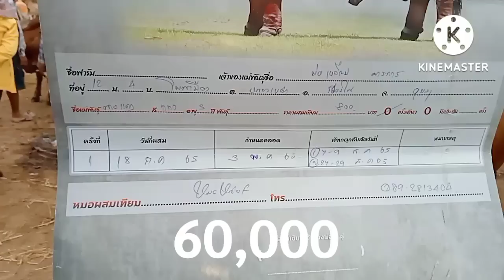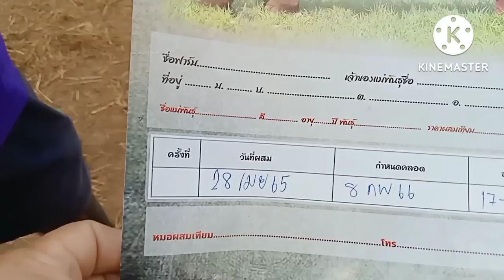ตลาดนัดโคกระบือส้มป่อย 5/8/2565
มารับชมการซื้อขายวัววันศุกร์ที่ 5/8/2565 ตลาดนัดบ้านส้มป่อยน้อย อ.อุทุมพรพิสัย จ.ศรีสะเกษ 🐄🐑🐏🦬🐃🧐💯👍🎉